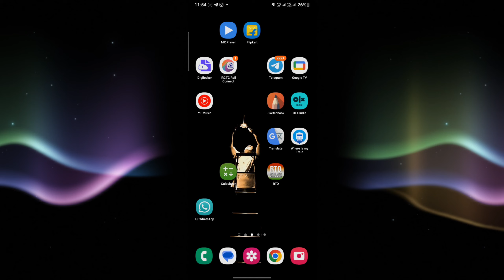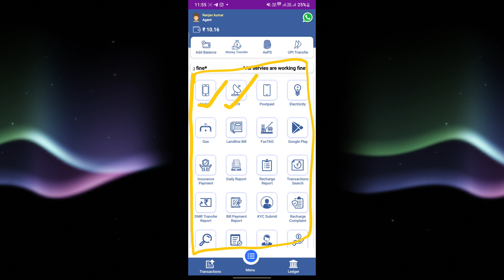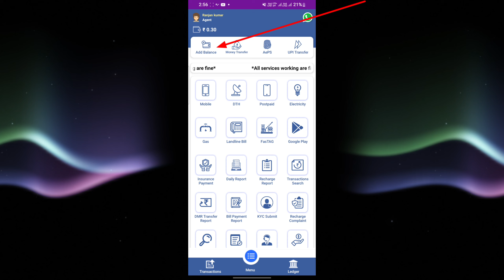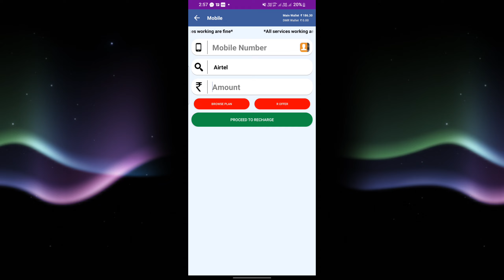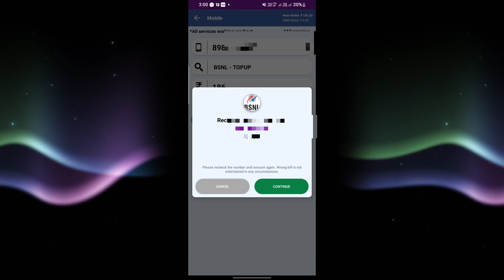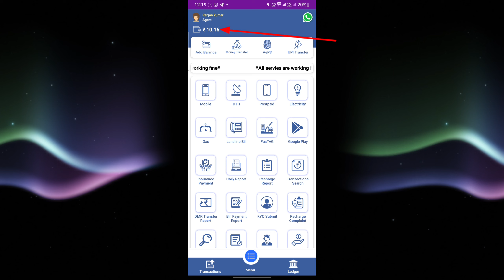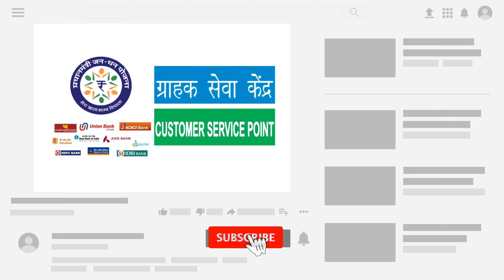Best Cash Back App Mobile Recharge|Other Payments App🤔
Best#CashBack App Mobile Recharge|Other PaymentsApp🤔